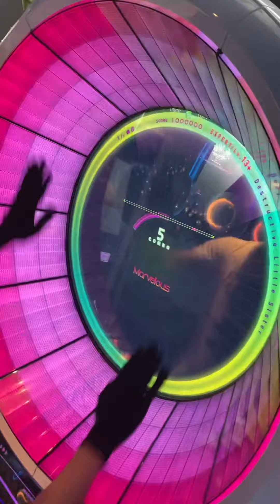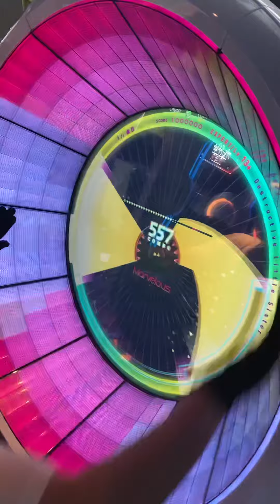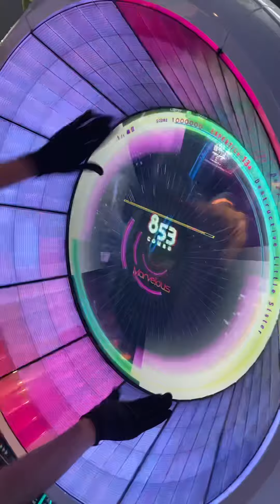【WACCA手元動画】Destructive Little Sister Expert → ALL Marvelous ◆理論値 : レートMASTER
Artist:Kobaryo
Level:13+

ハイスピ：４．０
判定：ー６
タップSE音：０